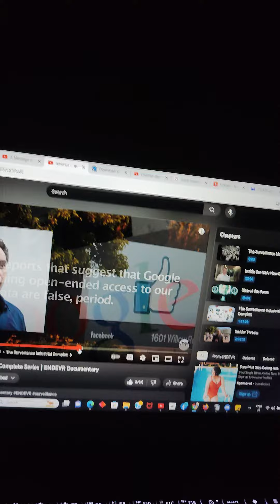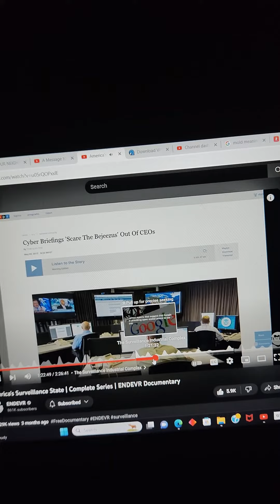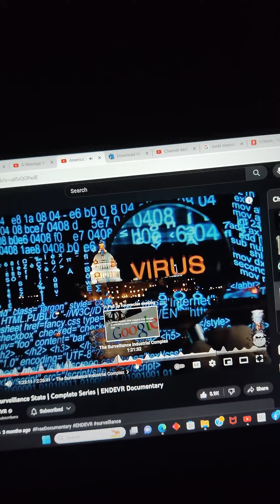THE ORDINARY PEOPLE ARE BEING LEFT BEHIND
The human ego is going to get hit from endless directions in this brave new world.

Consciousazine.net playlist on this channel